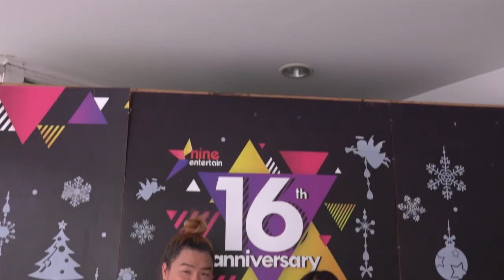CEO แบรนด์ MANILA “คุณนาเดียร์” เดินสายขอบคุณสื่อทุกสำนัก กับกระแสที่ดีเกินคาด